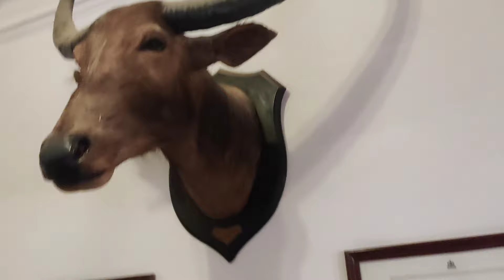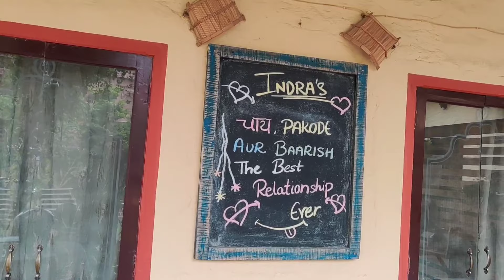Bikaner city -Rajasthan (The Laxmi Niwas Palace)| Day -2,@pratibharawatfamilyvlogs5619 |vlog-40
Bikaner city -Rajasthan (The Laxmi Niwas Palace)| Day -2,‎@Pratibha rawat family vlogs  |vlog-40,